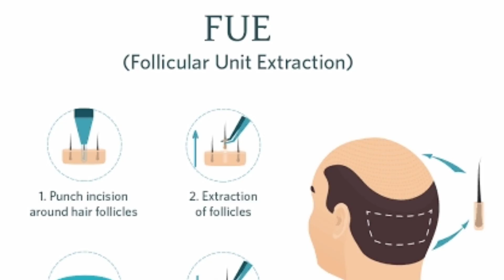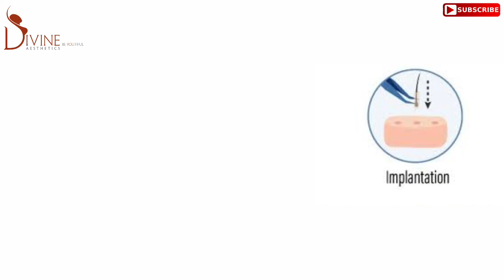FUE Hair Transplant Surgery @Divine Cosmetic Surgery | Dr. Amit Gupta - March 2021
Losing hair is normal but extreme hair loss may lead to thinning of the hair and sometimes people may face baldness. Embarrassing situations develop if baldness occurs at an early age. Both men and women develop hereditary hair loss and are very common. This is the time you should consult a board-certified plastic surgeon for the solution.

In this video, Dr. Amit Gupta will give a permanent solution to your hair loss treatment.

Are you suffering from hair loss?
• The immediate solution can stop or maybe slow down your hair loss and in most cases, hair transplant surgery is required.

• Hair transplant surgery is the most effective and the safest way to restore hair naturally. This surgery involves transplanting hair follicles from the donor area into the bald scalp to restore the hair. The surgery takes up to 3-4 hours depending on the procedure chosen by the surgeon under local or general anesthesia.

Hair transplant results can be seen after a few months which offers natural hair growth on the bald scalp. The success rate depends on the skill and the experience of the surgeon. At Divine Cosmetic Surgery, we use high-quality instruments to make sure the patients will get their desired look after a hair transplant surgery and style their hair as they want.

Talk to Dr. Amit Gupta and discuss the queries you have, he will make you comfortable and answer all your queries.  Visit Divine Cosmetic Surgery or call for further inquiry.

Are you worried about hair transplant side effects?

• Hair transplant surgery is very safe if performed by a well-qualified and experienced surgeon. It is very important to choose a board-certified surgeon for hair transplant surgery.

• There are many people around the world opt for hair transplantation and they are living their life happily without any complications. The patients can see before and after pictures of the previous patients and also you can ask them about their experience.

• The side-effects can occur during hair transplant recovery periods like pain, swelling, and itching which are normal and can be treated by medications.

Although, restoring hair is a surgical procedure that involves taking out hair follicles from genetically strong areas and putting them into the bald area that can cause some side-effects or complications if the patient does not work according to the instructions of the surgeon.

At Divine Cosmetic Surgery, Dr. Amit Gupta examines the patient before and after the hair transplant surgery and guides him to take care of hair to prevent further loss.

Dr. Amit Gupta (Founder & Director) uses 6 hair transplant techniques.
FUT + FUE Hair Transplant
Robotics Hair Transplant
Synthetic Hair Transplant
Long Hair Transplant